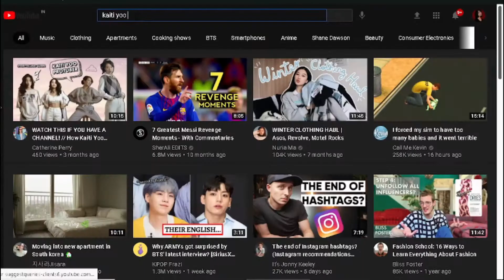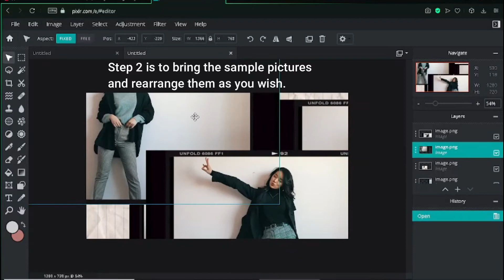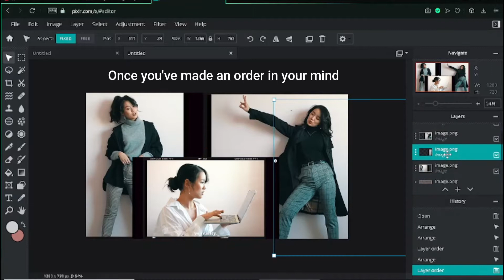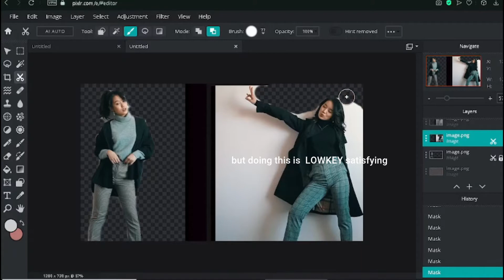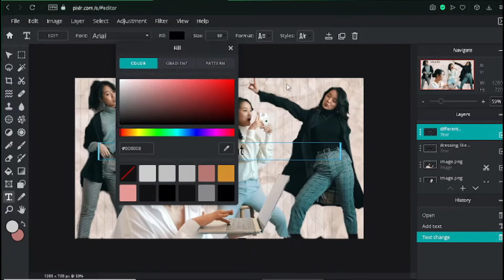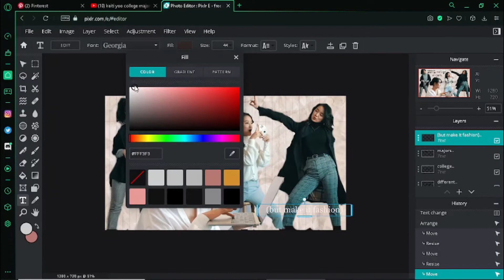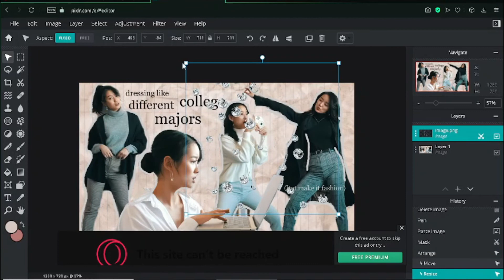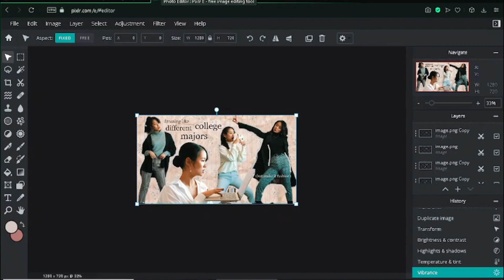How to make Kaiti Yoo "what different college majors would wear" thumbnail tutorial *EasY*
This is my first time trying to make and edit video 💀excuses if it is bad ^-^